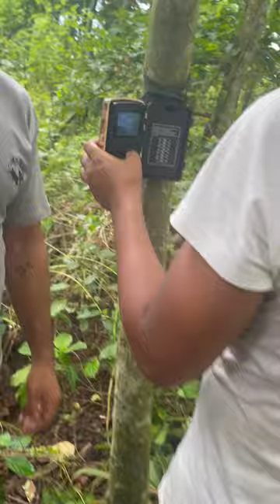Tiger trap camera kumroj forest with Ntnc